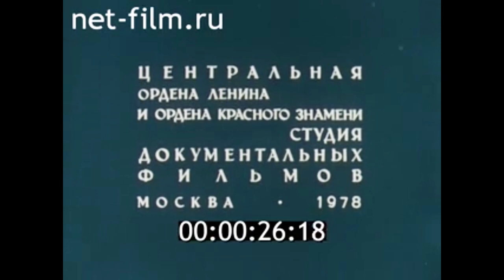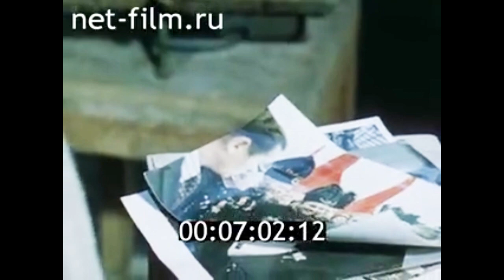1978г. Москва. 5 -й съезд художников СССР. художественная выставка.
Художественная летопись страны. 1978г. ЦСДФ.